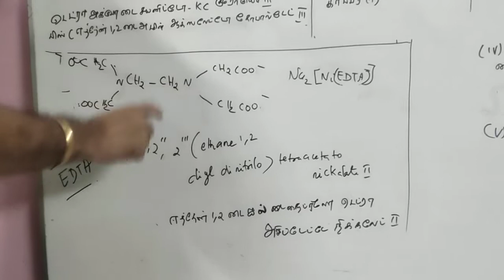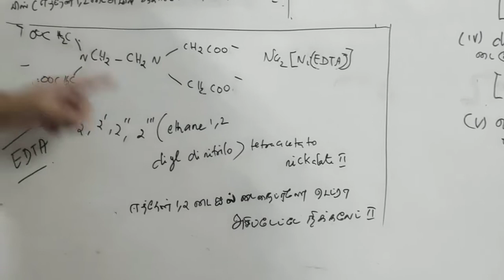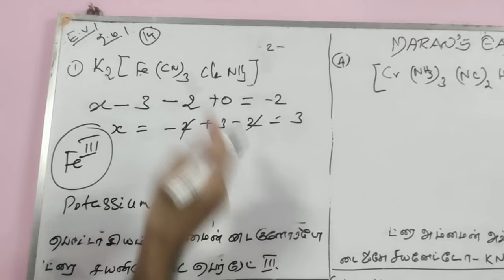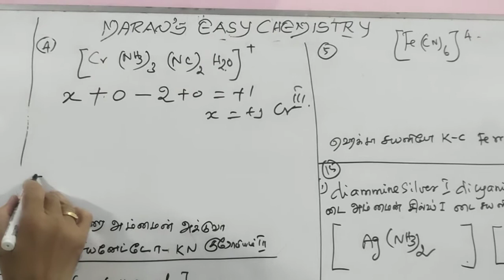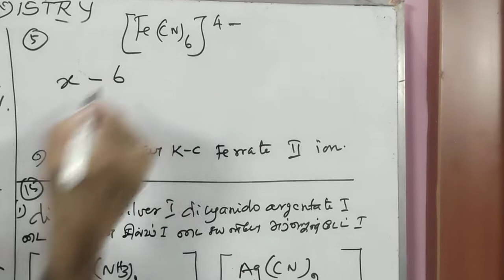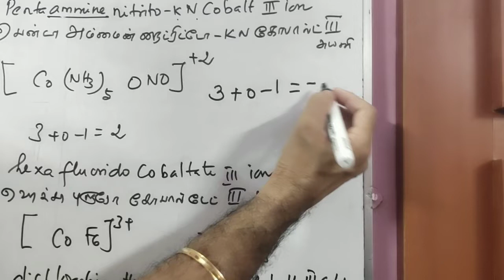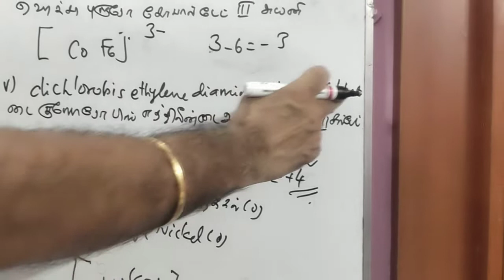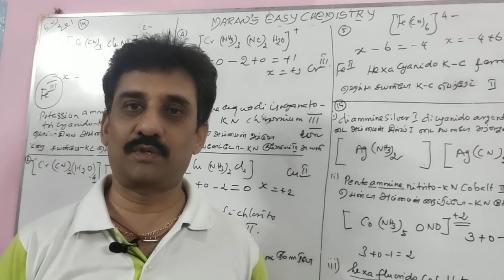12TH STATE BOARD CHEMISTRY/ IUPAC NAME OF COORINATION COMPOUNDS/அணைவுச் சேர்மங்கள்/ IUPAC பெயர்/P II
INORGANIC CHEMISTRY/COORDINATION CHEMISTRY/அணைவு வேதியியல்